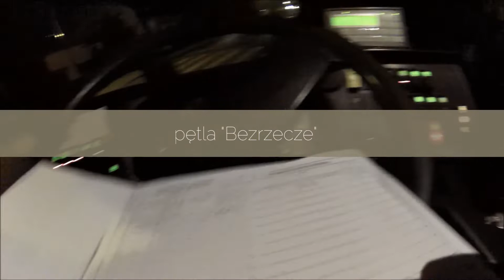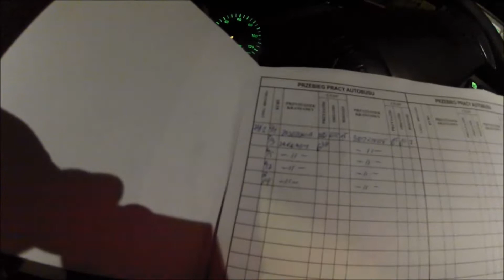11 listopada na linii 74 część 3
Reszta materiału nagrana 11 listopada , próba kamerki hero 4 z nowym mikrofonem.